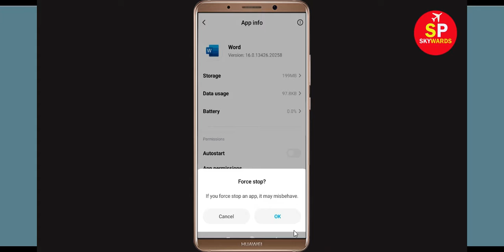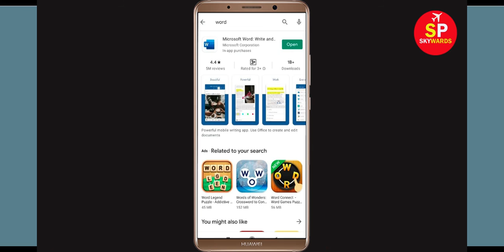Fix "Microsoft Word" App Not Working / App Not Opening Problem Solved Android & Ios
In this video, i will show you How to Fix "Microsoft Word" App Not Working / App Not Opening Problem Solved Android & Ios. If you are facing same problem in your mobile then it will help you to get rid of this problem.